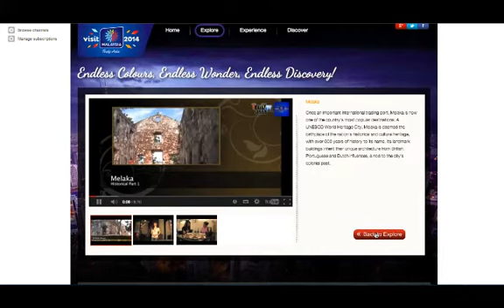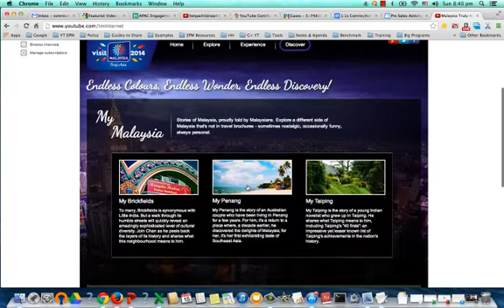Truly Asia - Malaysia Tourism - Map Integration - MY